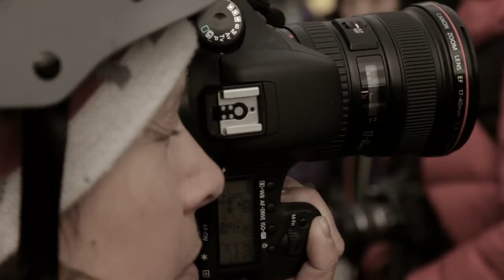Sean Balmer Doco of the 2012 World Heli Challenge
Sean Balmer and his comical take on the World Heli Challenge is always delightful viewing. We love it!